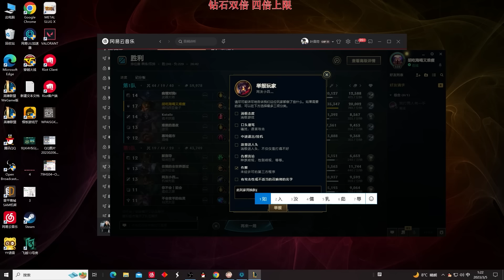【國服第一皇子 叶音符】28殺皇子打野！德邦軍旗會開花？對面中單鐵開掛！